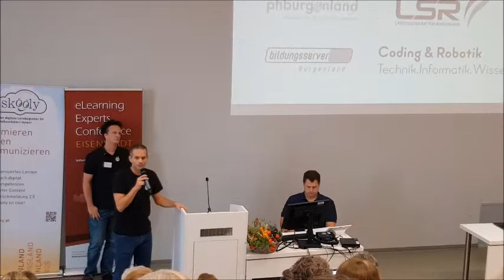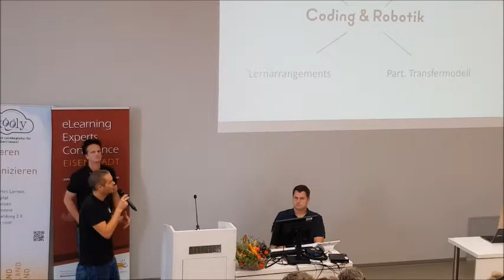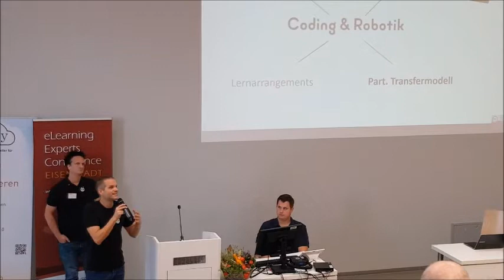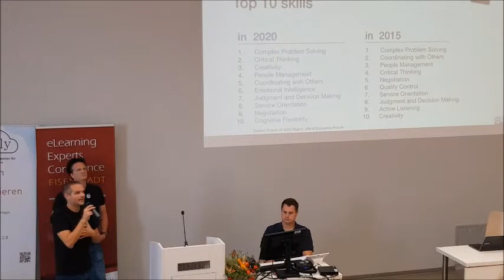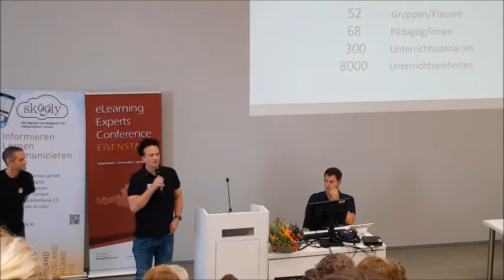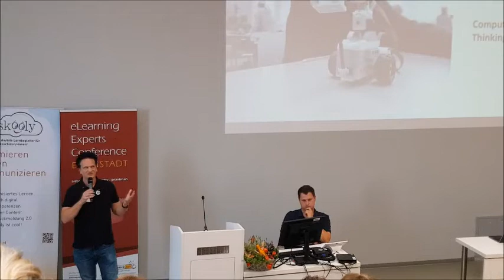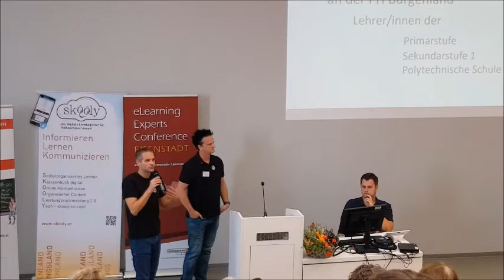Coding und Robotik - Pecha Kucha - ELearning Conference 2018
Pecha Kucha bei der ELearning Conference 2018 in Eisenstadt.
20 Sekinden x 20 Folien die grundlegenden Informationren zu Coding und Robotik.